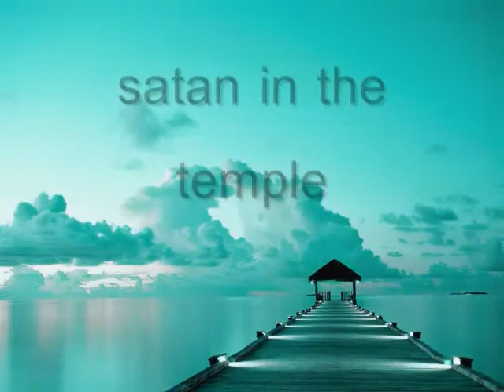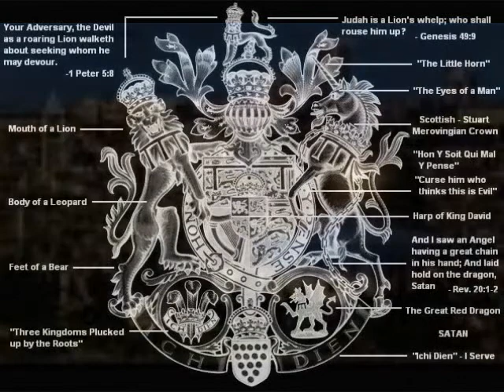satan in the temple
powerful sermon by david j. meyers. link to his web x.html